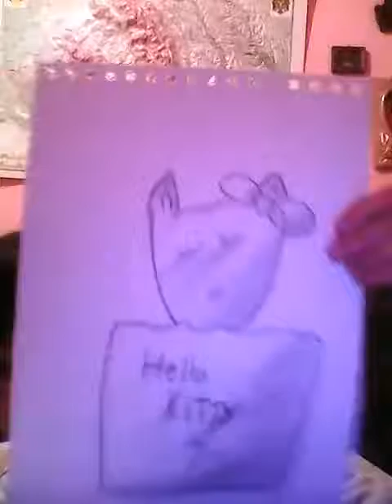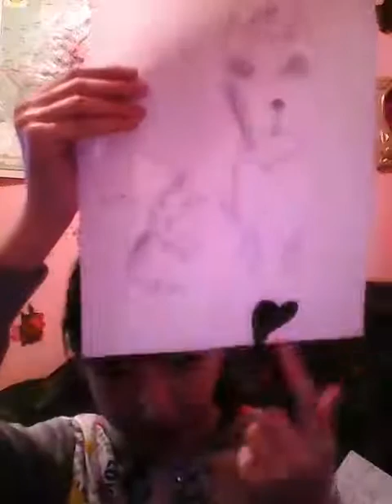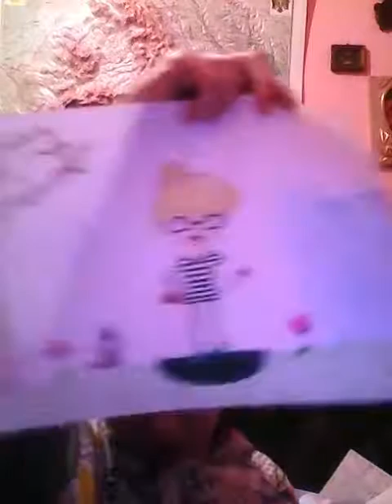Desenele facute de mine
Sunt facuta de mn